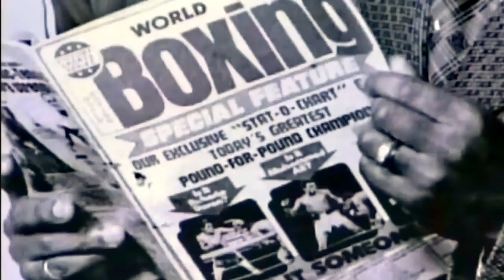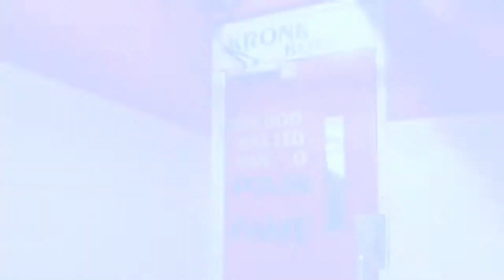Thomas Hearns Brutal Knockouts Exposed! | Knockout Montage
Kronk Gym boxing legend, Thomas Hitman Hearns AKA The Motor City Cora had great Knockouts, boxing Highlights, and that one-punch devastating knockout power Tommy Hearns possessed in his fierce right-hand shot! This video is a boxing music montage synced to the music of Instrumental Core's hit track, March OF Warriors.

- March Of Warriors -